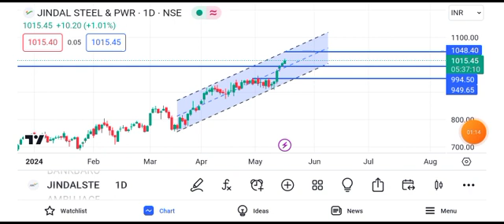jindal steel target tomorrow | jindal steel latest news today | jindal steel share price today